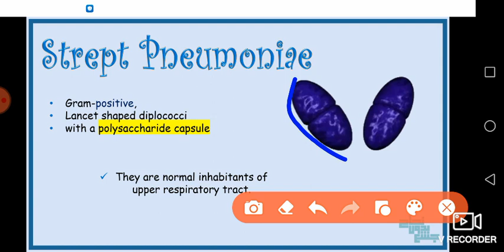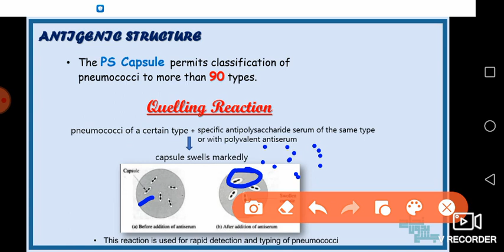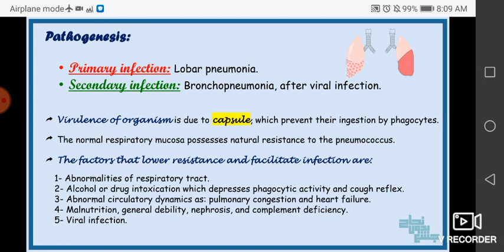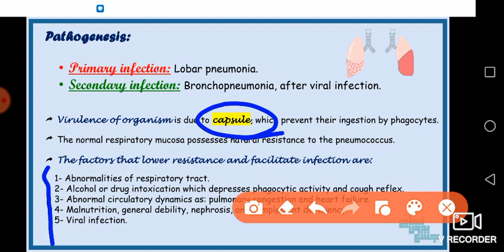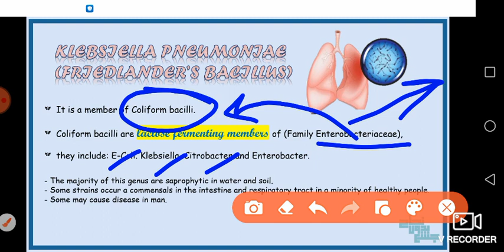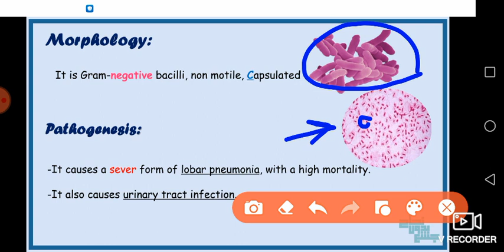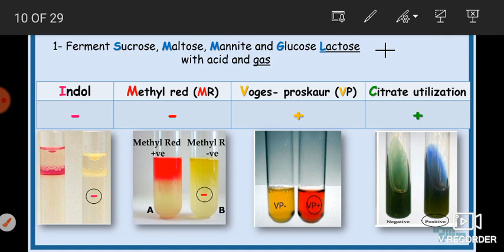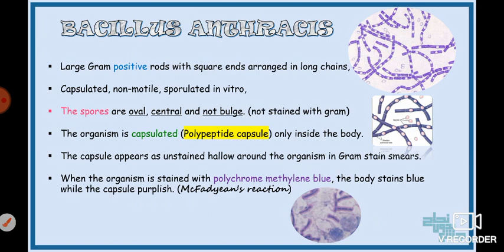L3 part 1, lower respiratory tract infections, micro